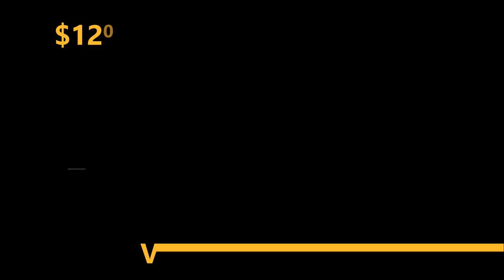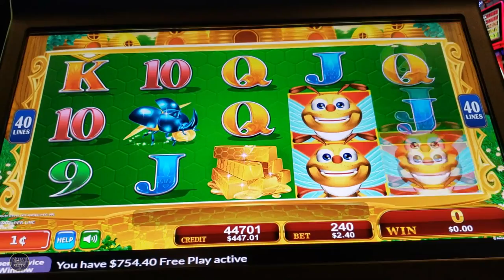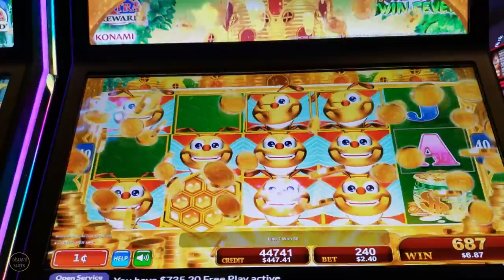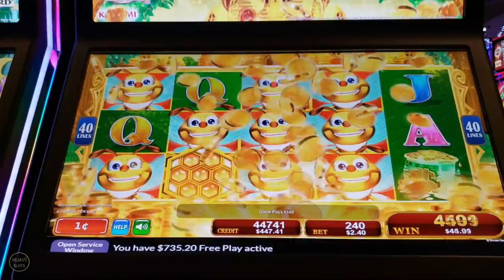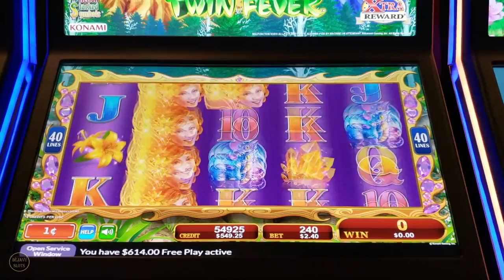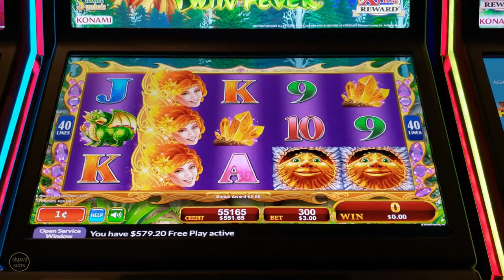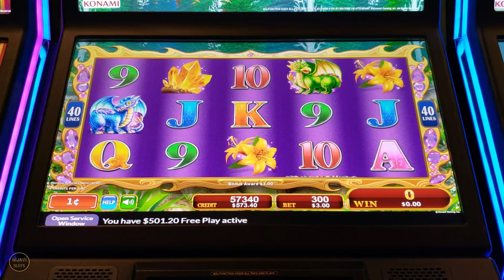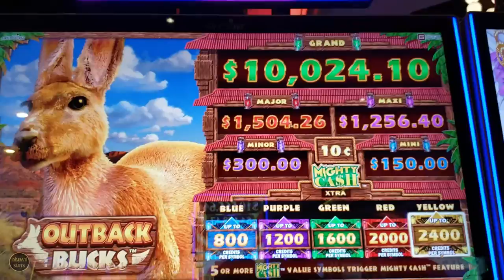OMG WHAT A FAILURE | LUCKY HONEYCOMB | VIEWER REQUEST | HUSBAND vs WIFE CHALLENGE ( S5 Ep4 )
CATCH UP ON THE REST OF THE EPISODES.
(S5 E5)

OMG WHAT A FAILURE LUCKY HONEYCOMB TWIN FEVER AND VOLCANIC ROCK FIRE TWIN FEVER VIEWER REQUEST HUSBAND vs WIFE CHALLENGE TURNING $1200 FREE PLAY INTO PROFIT ( S5 Ep4 ) WE BOTH PLAYED $100 EACH FREE PLAY SEE WHO WILL WIN THE CHALLENGE

can be Mailed to:
ARTHUR & KATHERINE

© All uploads are the intellectual property of Dejavu Slots. You do not have permission to re-use or publish any part of them without my written consent. These videos are intended for 18+ only. If you have troubles with gambling, please seek help.